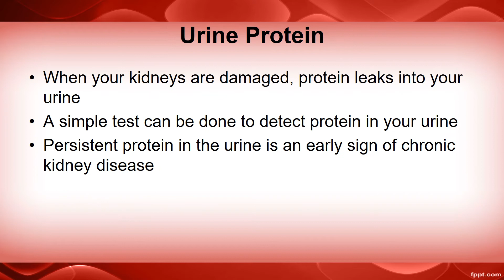Understanding Lab Values for Your Kidneys